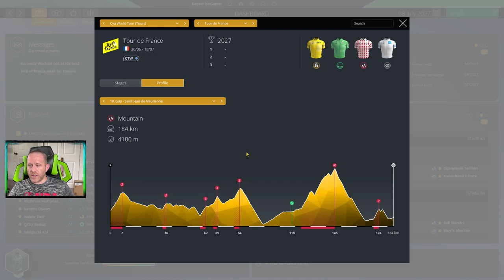PCM21 Career - Ep 134 - TDF, pt 2